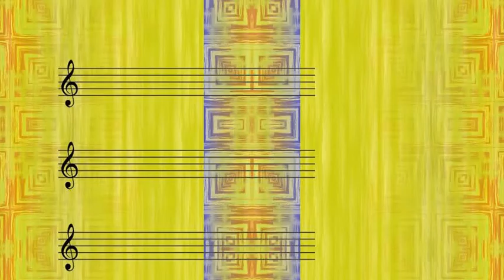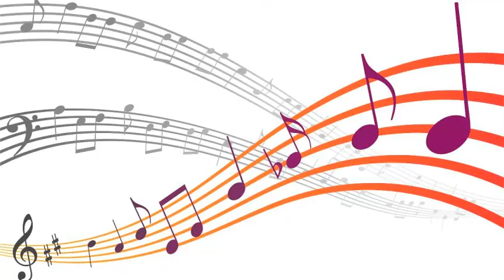Bull Moose Jackson And His Buffalo Bearcats - I Want A Bowlegged Woman